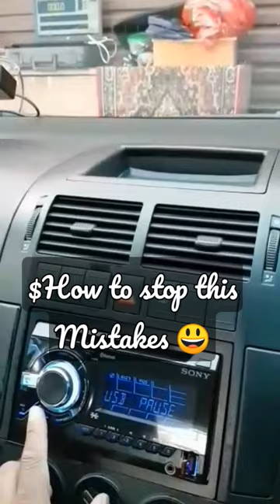USB MUSIC 🎵# LOSS OFF DBS# NORMAL CD PLAYER SONY CD 📀🔊🔊🔊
By using a USB port on playing with music 🎵
did you know that 29 DBS is losses during the microchips Inside off the USB memory stick.made off .

USB stick is made off microchips .

A Blank Compact Disc With 700mb
has a very highly recommend to be used. on a audio systems.
Sony
BSC
TDK
By using them has A purely inspired by playing with them CDs

rather than having a USB memory stick.